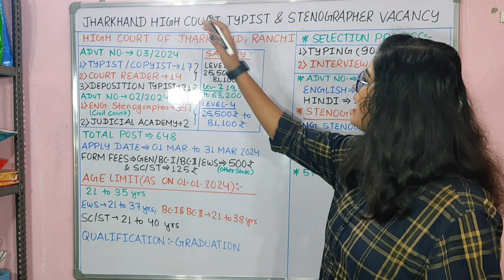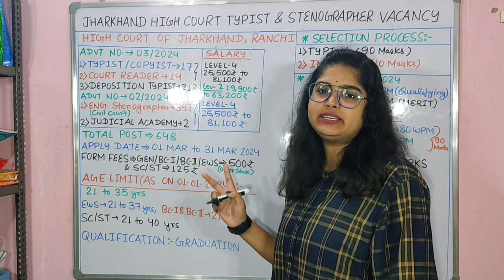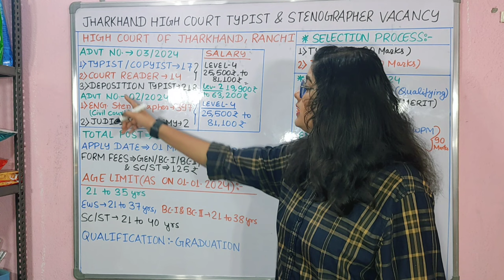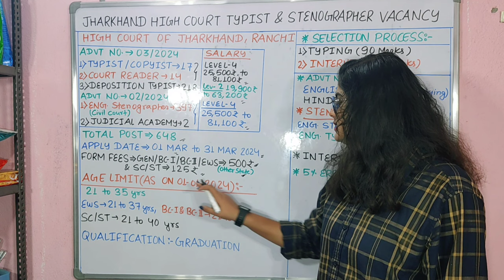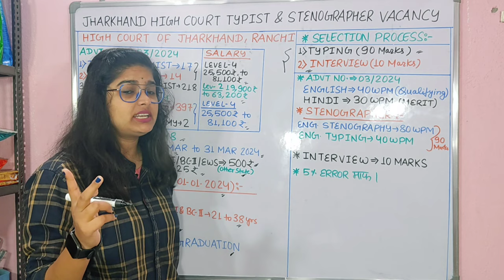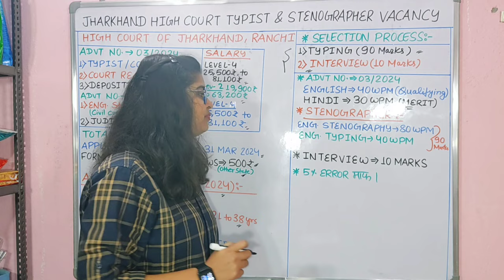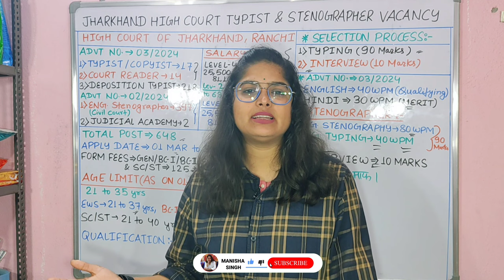झारखंड नया भर्ती 2024 | Jharkhand High Court Typist Stenographer New Vacancy 2024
Jharkhand High Court Typist Stenographer New Vacancy 2024 | Jharkhand High Court Recruitment 2024 Full Details